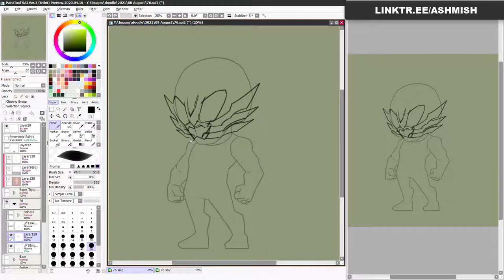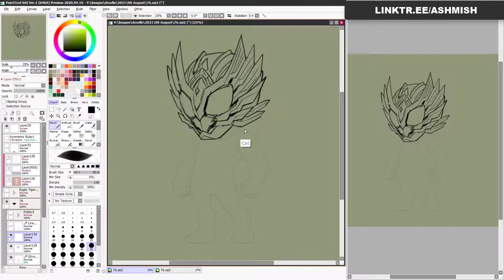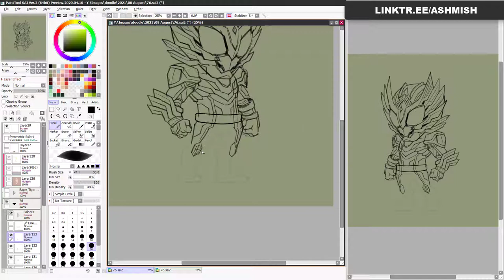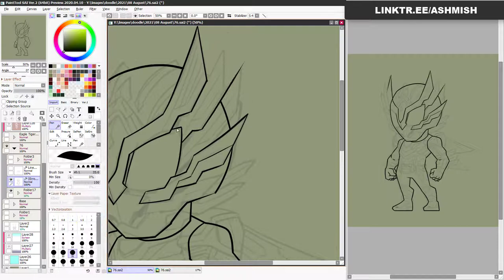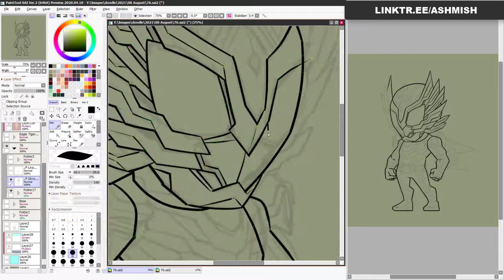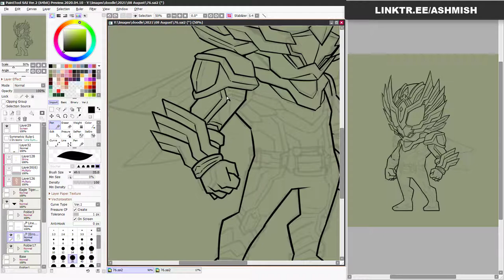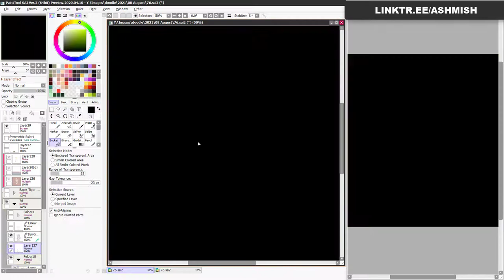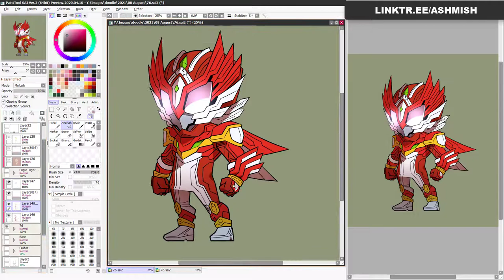7 Minutes Drawing And Designing Red And White Themed Tokusatsu Character | Timelapse